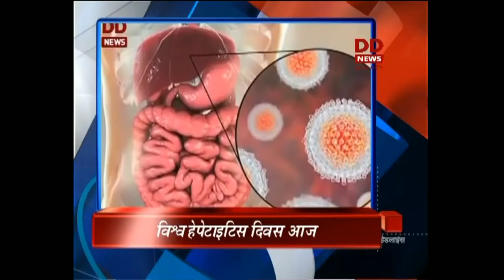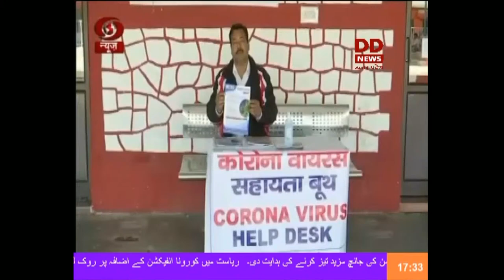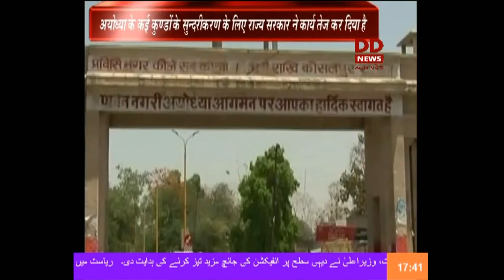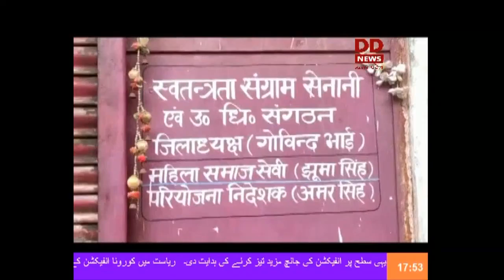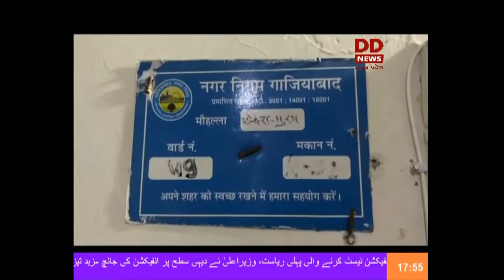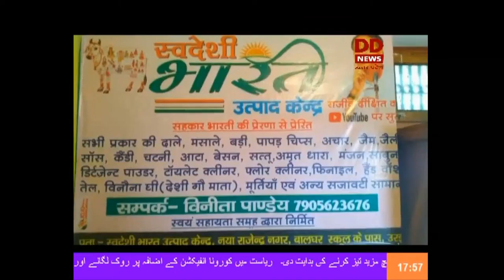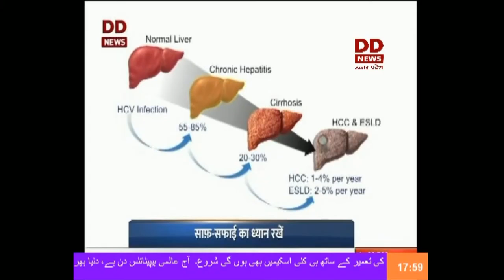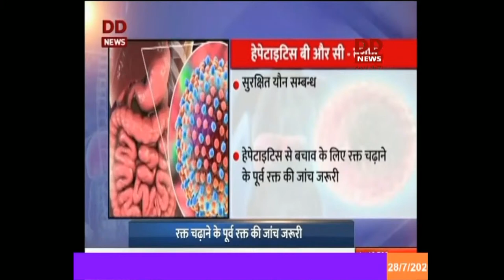28.07.2020, Urdu Khabrein, 05:30PM अतीत को भूलकर भविष्य के उल्लास में अयोध्या ।